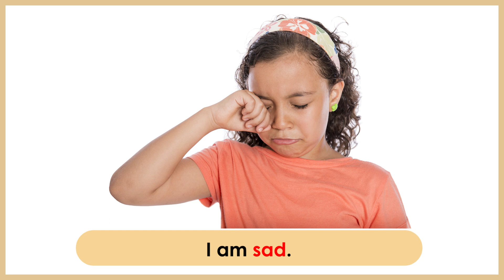6. 기분 챈트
6. 기분 챈트